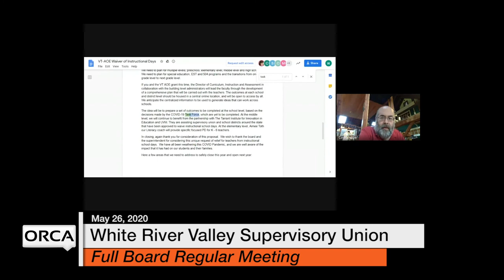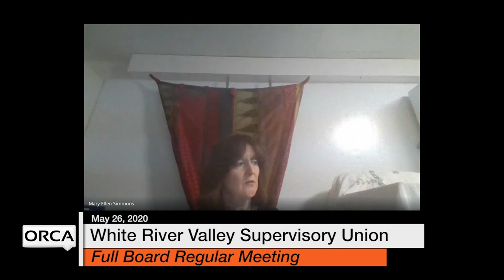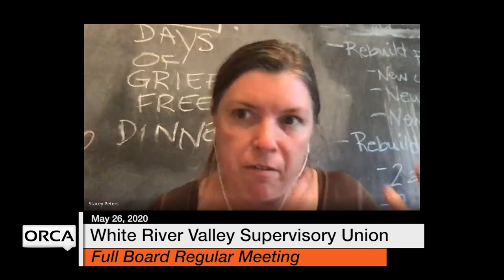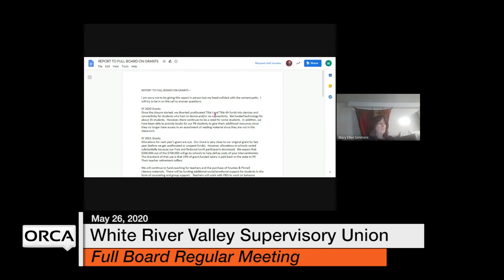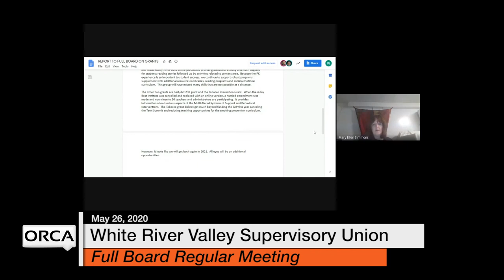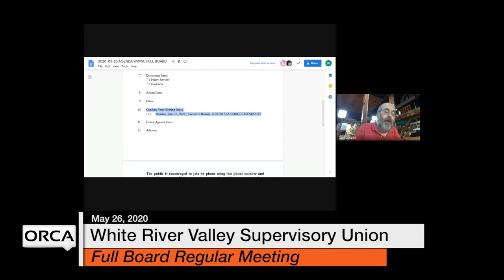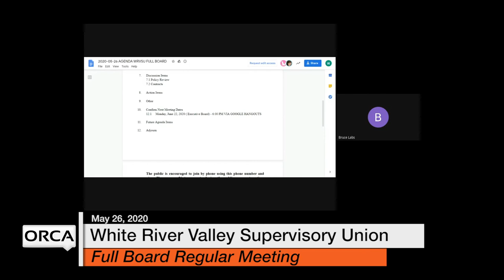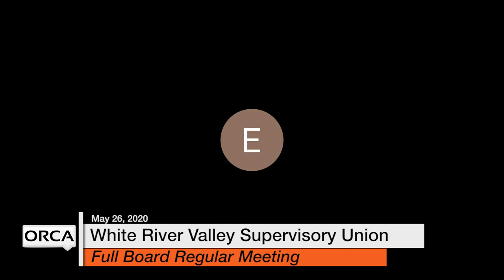White River Valley Supervisory Union - Full Board Regular Meeting May 26, 2020